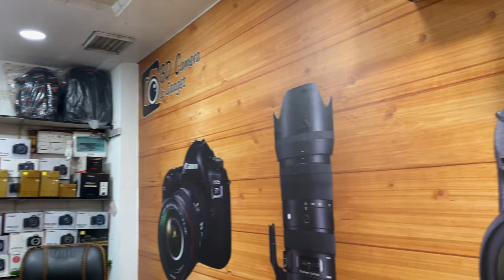New product Godox V850 lll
Brand new Godox V850 lll
price:10500 bdt

★Shop adderess:
BD Camera & Gadget
Ameen center,3rd floor,lalkhan bazar,chittagong

EMI facility for credit card(3-18 months)20+ banks
বি:দ্র: ডেলিভারী আর চট্টগ্রাম সহ  সারা বাংলাদেশ এস এ পরিবহন অথবা সুন্দরবনের মাধ্যমে প্রোডাক্ট নিতে পারবেন...